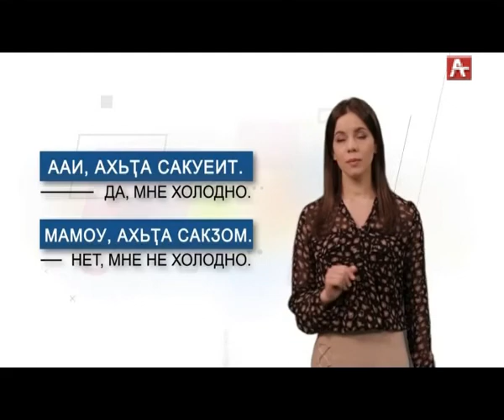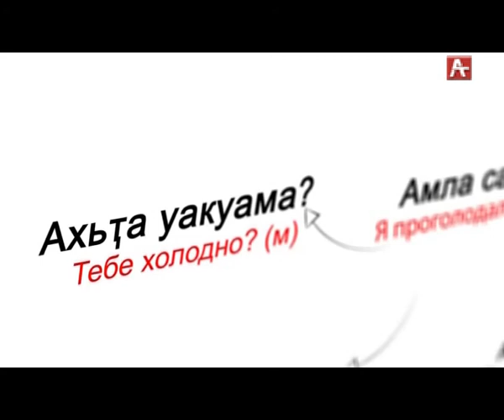Аҧсышəала шəцəажəала ( урок 42)